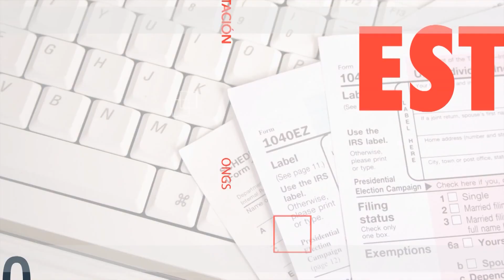Fundación Manos que inspiran dice se continua discriminando a las personas sordas en RD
Santo Domingo.- En el país aún se sigue discriminando a las personas con discapacidad auditiva,
principalmente el ambiente laboral.

La presidenta de la Fundación Manos que inspiran, organización no gubernamental que trabaja para lograr la inclusión de las personas sordas en la sociedad, la maestra Deyanira Guzmán explicó que aunque se está trabajando para la inserción de estas personas en las empresas, se requiere un poco más de apertura.

Esa situación que se da en el ámbito laboral, es más frecuente “por temor y desconocimiento del tema.
A veces lo empleadores piensa que si contratan personas sordas van a cargar a los demás empleados, y es todo lo contrario; son personas que se concentra más en su trabajo,” enfatizó la profesora Guzmán.

Al ser cuestionada sobre el trabajo que están realizando las autoridades respecto al temas, la maestra e intérprete de lengua de señas, expresó que desde el 2012, se inició lo que se ha denominado como la educación inclusiva. “Los espacios de educación media abrieron sus puertas a la inclusión, empezando a recibir a las personas con diferentes tipos de discapacidad, y este espacio lo ha aprovechado ampliamente la comunidad sorda.”

La señora Guzmán ofreció las informaciones en una interesante entrevista que se le realizó en el
programa QUIEN BUSCA ENCUENTRA, que produce el periodista Milton Orozco, y que se transmite por Acento TV, en los sistemas de televisión por cable, a través de los siguientes canales: 38 de Claro, 39 y 439 de Altice, 41 de Star Cable de Santiago de los Caballeros, entre otros.

El programa se emite los sábados a las 8:00 de la noche, con repeticiones los domingos, en los horarios de 8:30 am., 3:00 y 8:00 pm. Y los martes a las 9:30 pm. También se puede disfrutar en el portal AcentoTV.do y Acento.com.do, además del canal de YouTube de Acento TV.